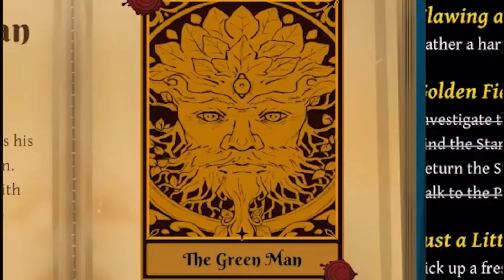A Curious Compilation (Potions a Curious Tale)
More of Potions: A Curious Tale
In today’s episode we have a compilation!

Check my twitch schedule for stream times!!

VIEW PAST STREAMS ON MY YOUTUBE TWITCH CHANNEL!

Donate today it helps me create content and with life’s stressors!

Watch gaming!

Something Funny!

Something spooky!
Scariest part of the game!